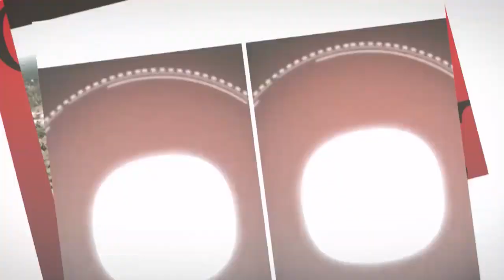ACTUA AFL 10 ITEM 2 MARGARETHA MALONTIE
Het onderwerp is:
COVID-19 informatie t.b.v. binnenlandse gemeenschappen